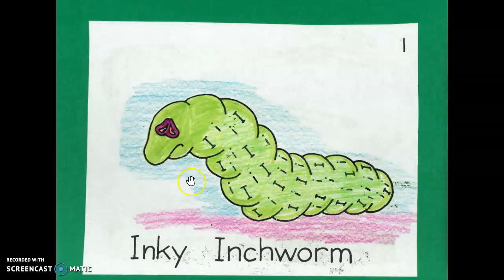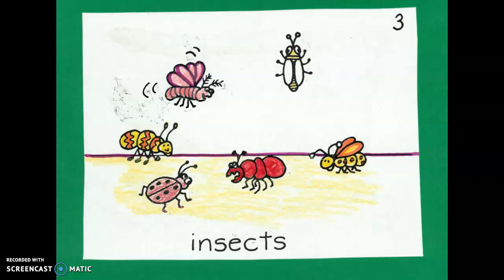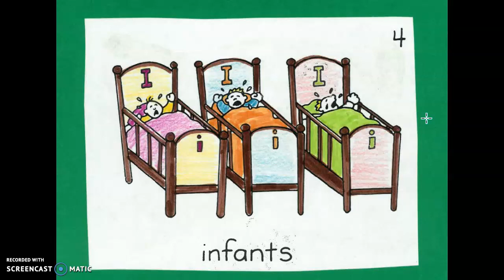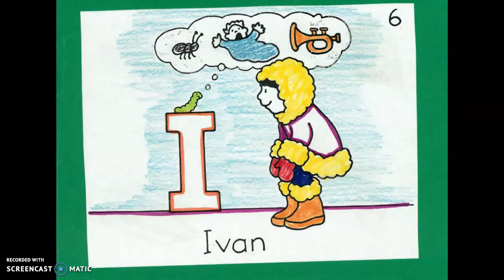Letter I: Inky Inchworm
This story reinforces the letter I and its sound.